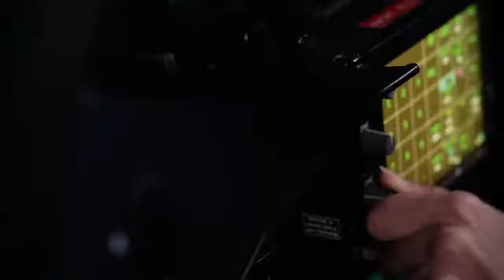Boeing & SAAB Cooperation T-X is a result of great team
波音公司T-X高教機獲選為美國下一代高教機